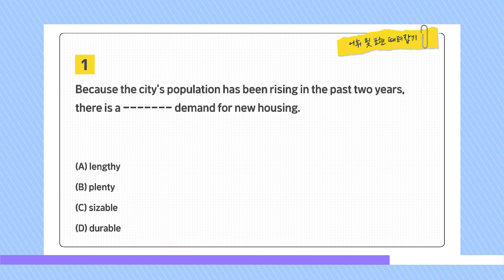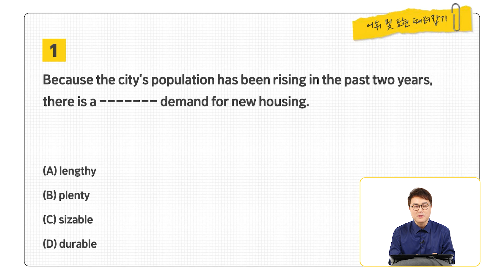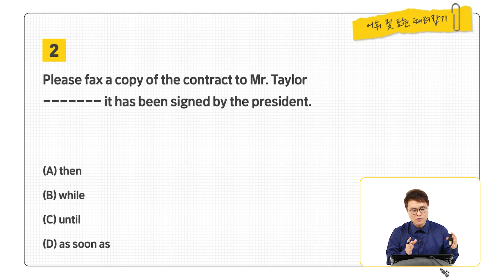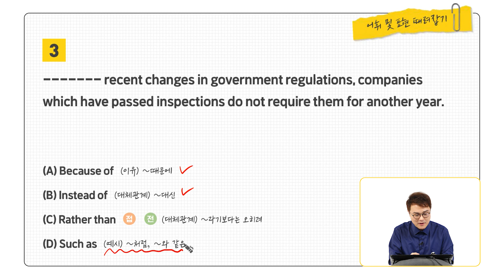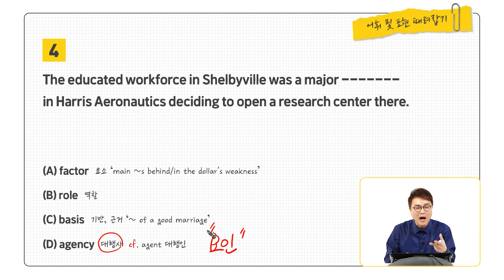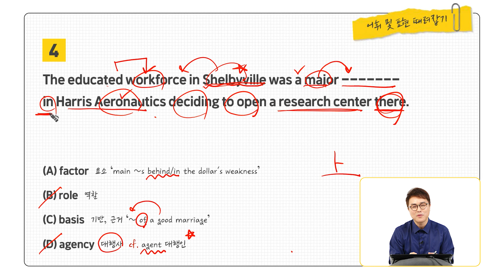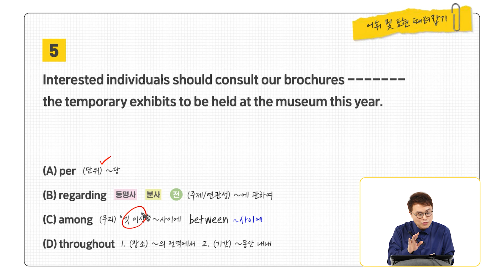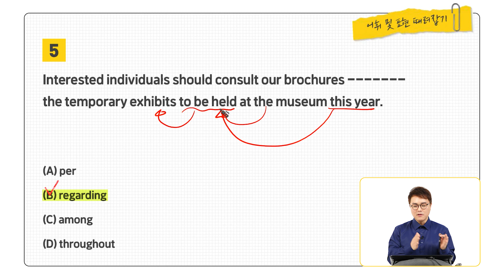EBS토목달 토익 예상문제 특강 시즌2 [RC 23강]_토익 빈출 전치사 완벽정리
어김없이 찾아온 EBS 토익 예상문제 특강 시즌2 RC!
오늘은 여러분이 제일 어려워하는 무려 전.치.사. 완벽정리!

세상엔 두 부류의 사람이 있습니다.
빛정훈의 강의를 듣는 사람과 그렇지 않은 사람.

오늘은 빛정훈쌤 강의 듣고
다 같이 전치사를 마스터 해봅시다.

(선생님, 말씀하신대로 적었으니 입금 바랍니다.
제 계좌는 1002-xxx. )